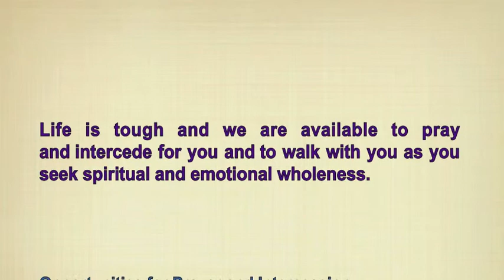Be a Salt Shaker, Shine Bright Like a Diamond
Sermon April 19, 2015
Sermon Title: Be a Salt Shaker, Shine Bright Like a Diamond

Dare to be who God called you to be!
Be A Salt Shaker... Shine Bright Like a Diamond by using the tools that God gives you to succeed!

Minister Nicole: @Nicole_Patryce and le_chic_patryce
Pastor Willie: @WJ_Ministries
Pastor Barbara: @PastorBJohnson

Renew Rebuild and Restore your life at Restoration Life Church

Weekly Prayer Thursday 10-11 am
Bible Study/Discipleship Thursday 7-8pm
The Sunday Worship Experience Sunday 9am
Coffee House Ministry- Every 2nd Saturday 10am -12pm
Mighty Women of God Ministry- Every 3rd Sunday Service at 9am